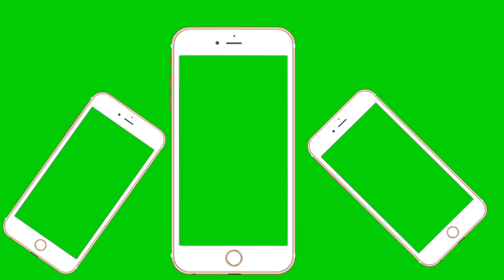Green Screen Mobile Frame | No Copyright Green Screen Mobile Frame |Cell Green Screen Mobile Frame